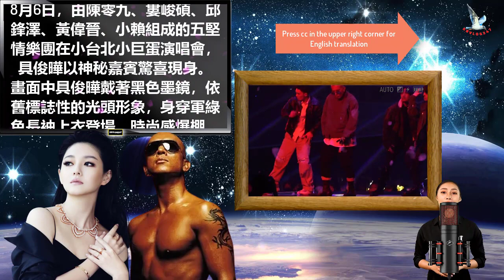【ENG】DJ KOO(구준엽)和五堅情的完美結合震驚了韓台娛樂圈。“國民姊夫”具俊曄突然在台北小巨蛋舞台表白，大S的反應？